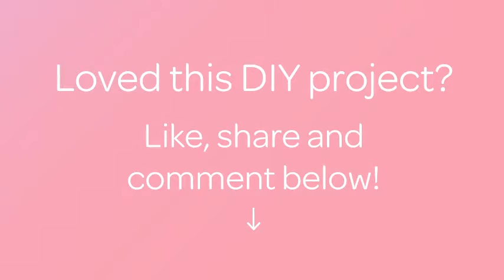Create Cool Broken Heart Nail Art - DIY Beauty - Guidecentral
About this DIY project:
- Title: Create Cool Broken Heart Nail Art

Supplies:
- Gray nail polish
- Red (darker and lighter) nail polish
- Striper brush
- Toothpick
- Base coat
- Top coat